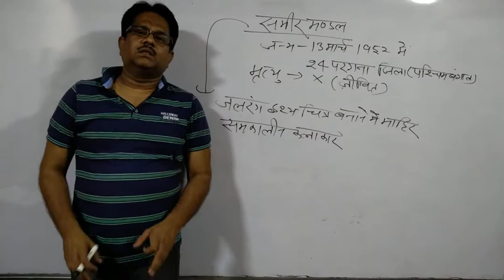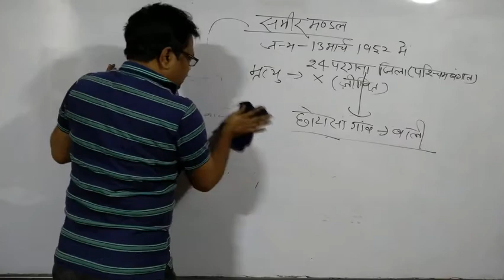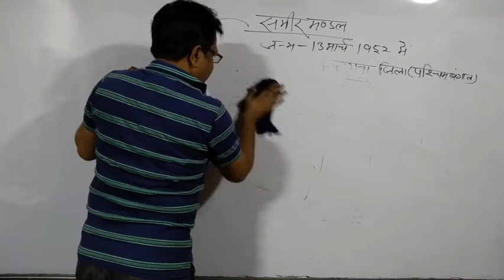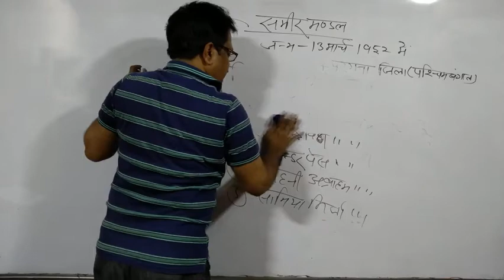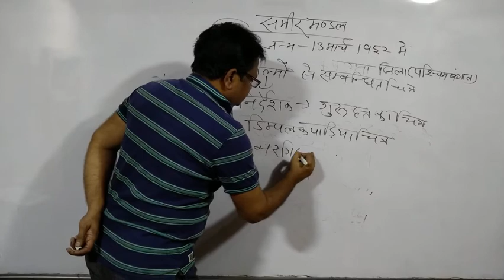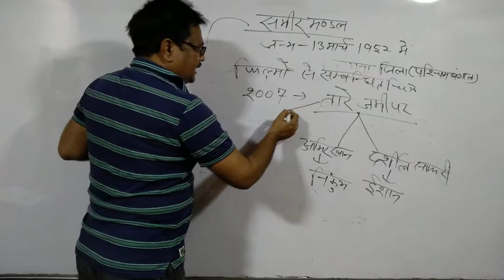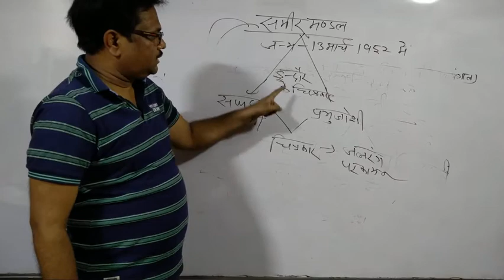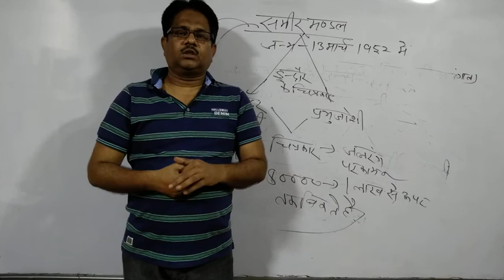ART(TGT/PGT/LT/UGC )BY M.Z.KHAN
Online class join kare apna what'sup number send kare